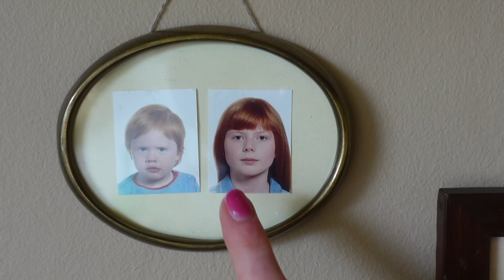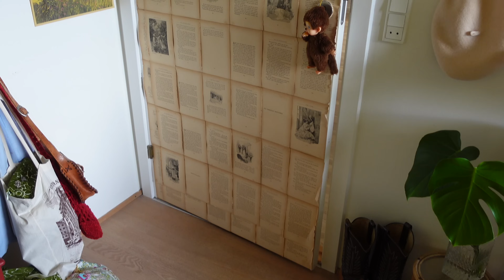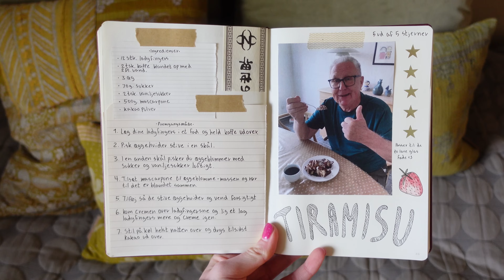VLOG - LAVER OM PÅ MIT VÆRELSE OG HJEMMELAVET TIRAMISU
{ Elsker genbrug, hækling, krea og keramik

LOVE YOU